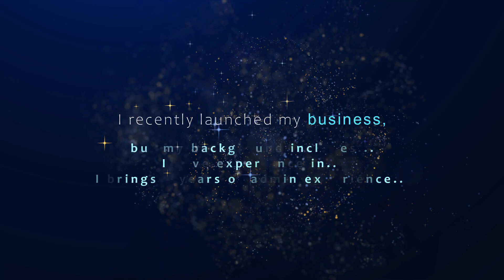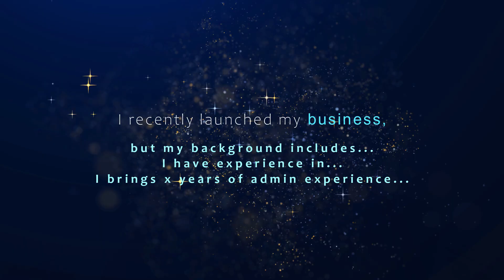Interview Tip for NEW Virtual Assistants | "How long have you been a VA?"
Client LOVE to ask virtual assistants questions like, “Tell me about yourself.” or “How long have you been a VA?” Guess what? The client doesn't really want to know your life history or want a recap of your resume.

Clients want a one sentence answer that helps them feel like you're a trustworthy VA. But what happens if you're a NEW Virtual Assistant and you have no experience? How do you answer this question and still sound like a confident business owner?